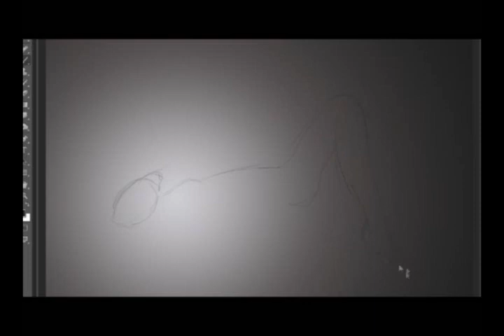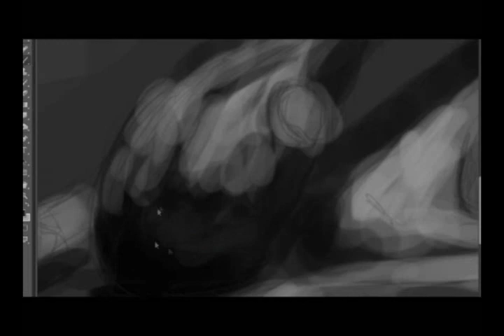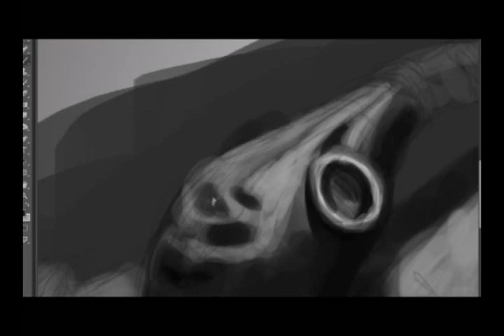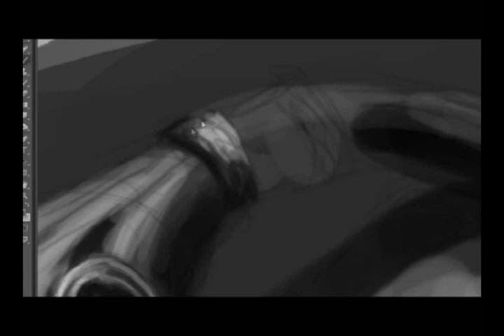MaskLover Photoshop Process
Photoshop CS6